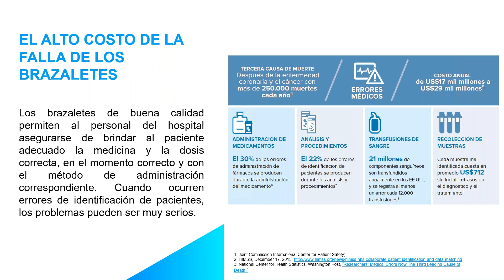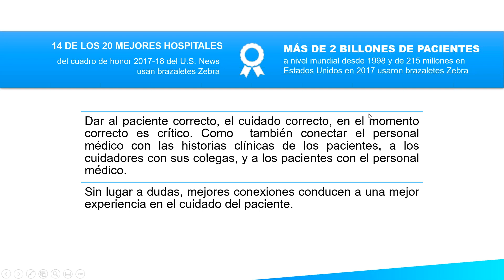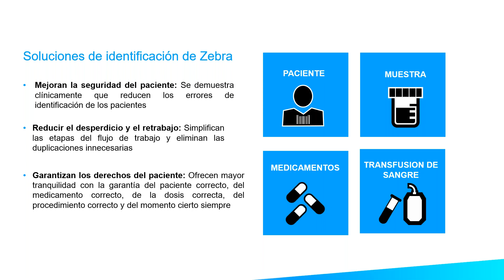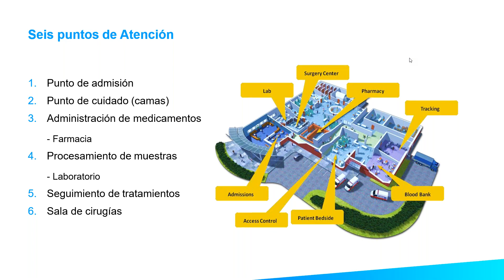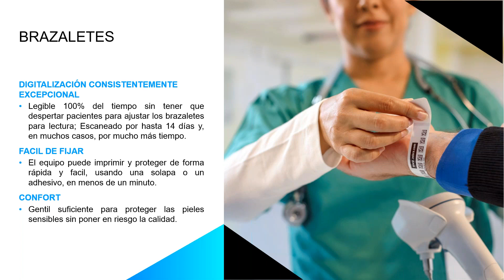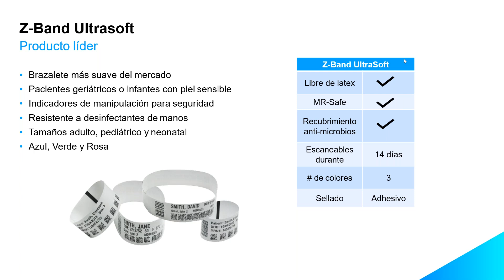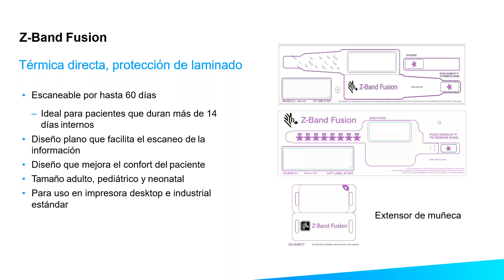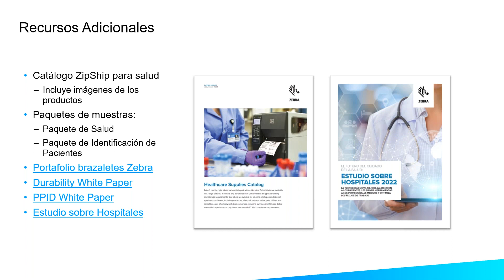10.23.19 Soluciones de Zebra para Identificación de Pacientes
10.23.19 Soluciones de Zebra para Identificación de Pacientes
Presentador: Daniel Vargas, Regional Product Manager de Suministros y Suministros de Identificación de Zebra